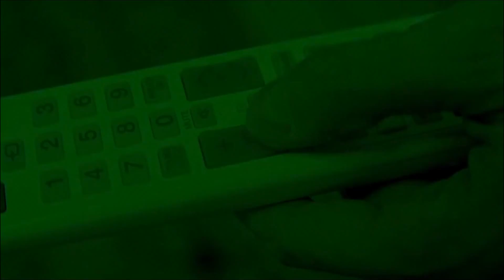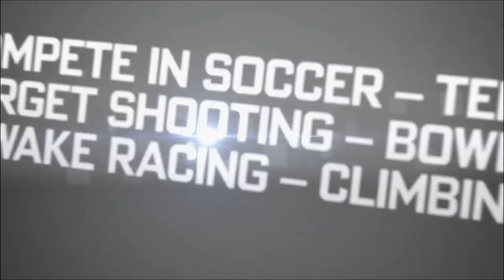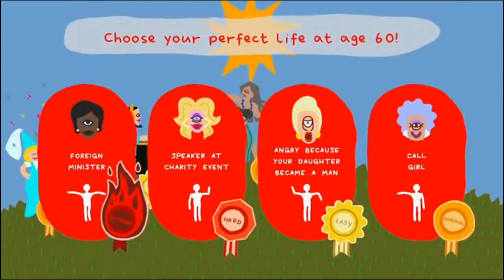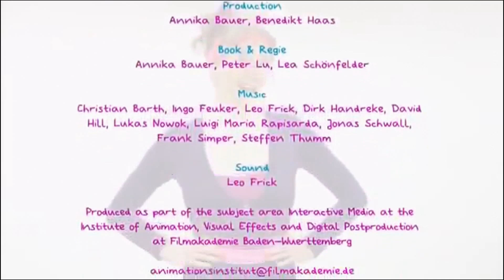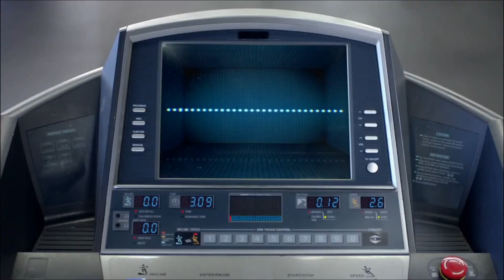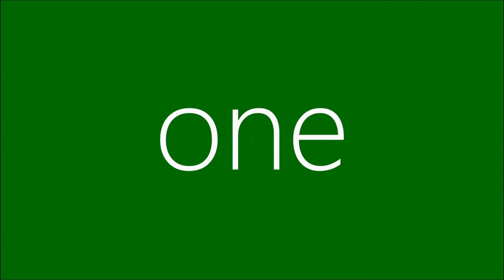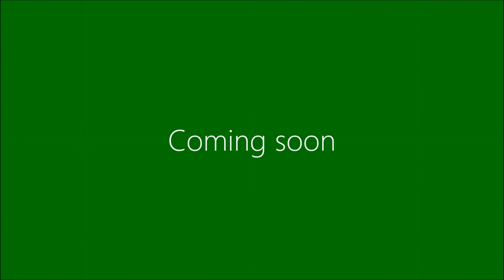15 Kinect Games not on PC/PS4 (PSX 2016 edition)